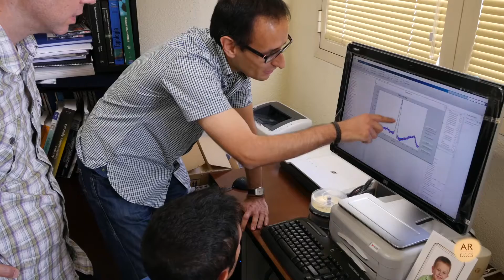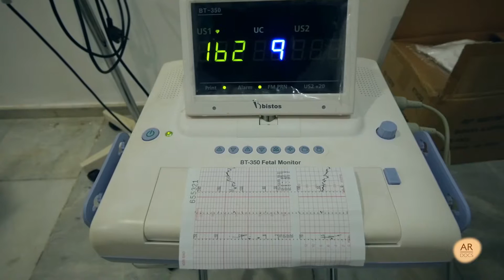10 Fetal EKG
A revolutionary invention allows measure the fetal EKG through the skin of the mother.